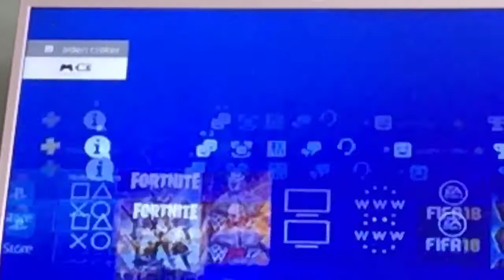Part 5 Fortnight